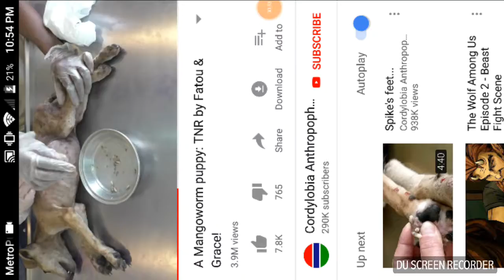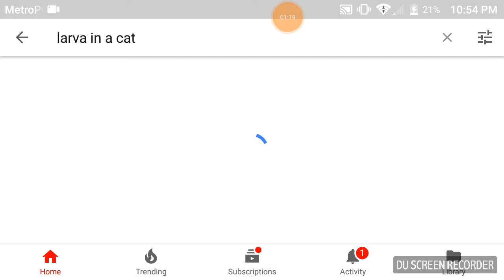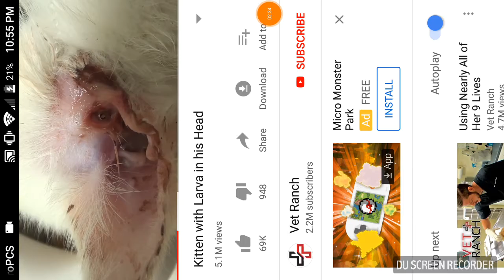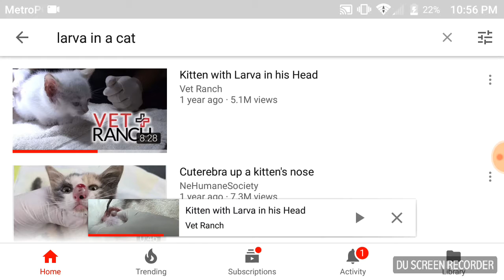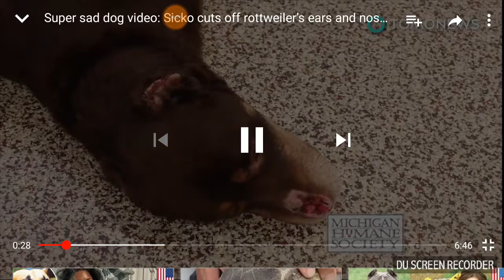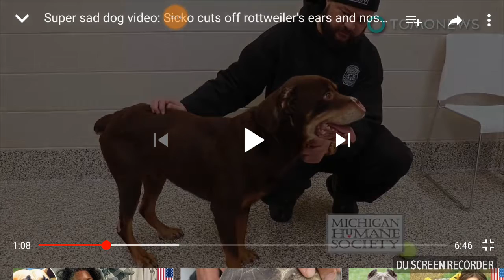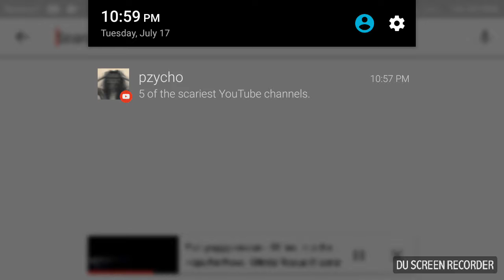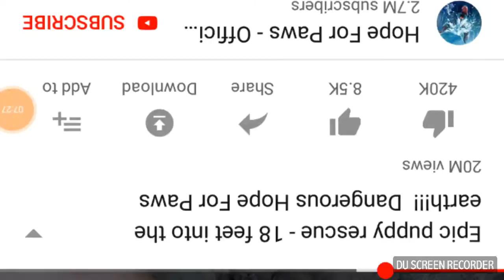Sad dogs that have been saved and took care of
Cute puppys